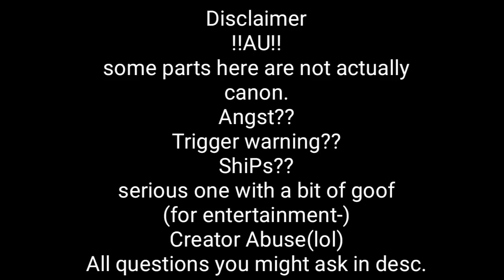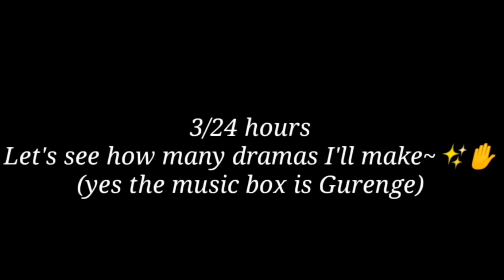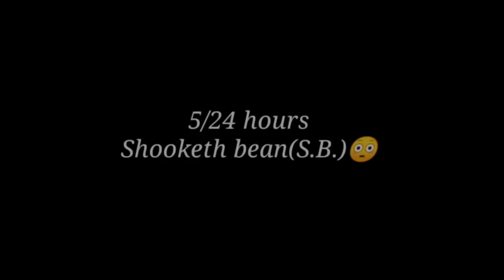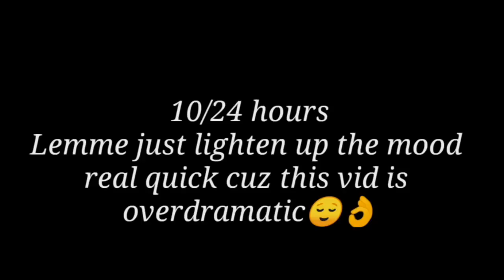Afton Family Reunion / part 2 / FNAF GACHA / AU / !!OLD!! /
ALRIGHT LET'S GOOOOOOO✨👌✋
I'm not even surprised now that a lot of the people i watch are commenting-
Lemme just disappear again for 2 weeks-

AGAIN.
AU INSPIRATIONS:
KD studios and Source_owo

Apps:
Cute Cut Pro
Kinemaster
Ibispaint X
Gachaclub

Questions you might ask:

Is there part 3?
- THERE'S A LITERAL CLIFFHANGER SHJZJAJJZJSJZ- XDDD

Did William's father used william as an immortal experiment?
- No- Oliver(william's dad) is a nice man in this AU, so- I'll just tell willy boi's backstory someday-

What does william mean by "the effects doesn't affect now"??
- Well, when a victim gets injected. You really can't say anything about the incident or anything that the serum that got injected in you effects. Whenever you try to say something about it, Your throat will like burn and won't let you talk for a straight day, and if you attempt to say again your throat will burn and won't let you talk for a week. If you got injected once or 5 times, it's only temporary but it's kind of permanent if you got injected more.

Why is vanny blonde?
- Well- i kind of believe her having blonde hair since she might be the princess from the princess quest or vannessa the nightguard.

What happened to michael?
- Red boi here torturing him and making him experience any kinds of death (like willy did when he was in a lab)

Are you Evil?-
- NO- AJZJJSJSJJSJSJSJ

Why lizzy and Chris too?
- People keeps focusing on mikey like they didn't suffer, so i added the serum chuchuchu to them too :((

What's the plush liz is holding
- *cough* *cough* chica plush- *cough*

UhHHhH-
I don't have anymore ideas-